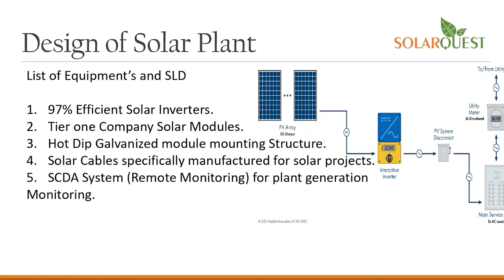anchorpriya बेड-गद्दों में छिपाए थे 60 करोड़ के नोट